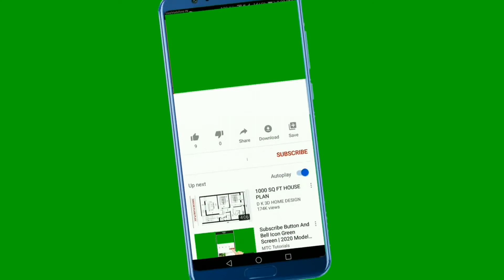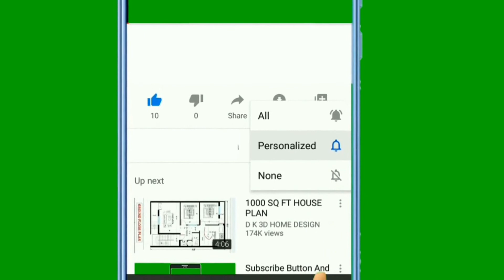যেভাবে মধু খেলে উপকার পাওয়া যায়।। মধু খাওয়ার সঠিক নিয়ম।। The way of take honey.perfect_tips.